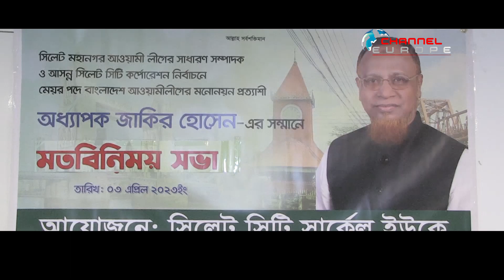সোমবার পূর্ব লন্ডনের আমার গাও রেষ্টুরেন্টে, সিলেট সিটি সার্কেলের উদ্দোগে বিনিময় সভা অনুষ্ঠিত হয়